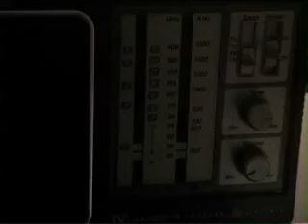80s GE Radio Model # 7-2945A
Showing off a GE radio that I bought at a yard sale over the summer.
This video was done using Windows Movie Maker.